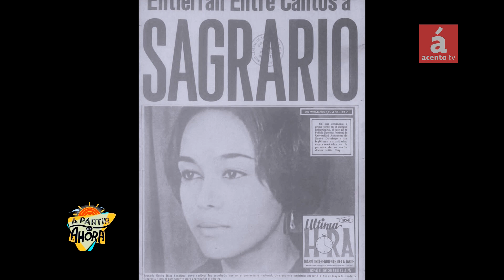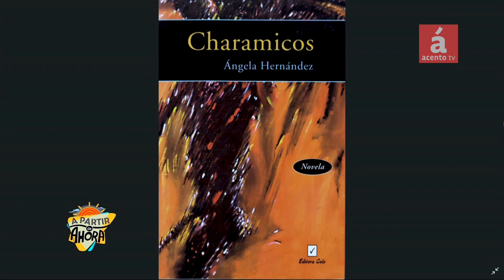"Charamicos es una muestra de lo que cuesta un paso a la libertad"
AcentoTV

-"Charamicos es una muestra de lo que cuesta un paso a la libertad". Con esta expresión resume la escritora Ángela Hernández Núñez su más reciente novela Charamicos, que está basada en los acontecimientos políticos ocurridos en la República Dominicana en el período conocido como "los doce años de Balaguer".

Publicada por el Archivo General de la Nación, Charamicos no es un libro de historia, es literatura creada a partir de acontecimientos históricos.

Ángela Hernández Núñez  explica que dedicó no menos de veinte años a su más reciente novela, de la cual puso en circulación años atrás una primera versión, pero que no satisfizo a la autora. Por eso se empeñó en revisar, mejorar y ampliar el libro.

No faltaron "consejos" para disuadirla, debido a que muchos personajes del período histórico en que discurre la novela está vivos y podrían reaccionar en su contra. "Por suerte (esas personas) no leeb", comentó Ángela Hernández Núñez.

El lector, al seguir los pasos a Trinidad y a Ercira (personajes con los mismos nombres de dos grandes mujeres dominicanas) puede sentir las tensiones  y pasiones de una época de vehemencias ideológicas y utopías, en la que la universidad estatal entra en una etapa de apertura y sirve de acicate para el crecimiento de un movimiento estudiantil vigoroso.

Ficción, historia novelada, Charamicos también provoca la reflexión sobre el papel de la izquierda dominicana en la oposición al régimen balaguerista de los doce años.

Ángela Hernández Núñez, Premio Nacional de Literatura 2016, nació en
Buena Vista Jarabacoa, República Dominicana, el 6 de mayo de 1954. Se graduó con honores de Ingeniería Química en la Universidad Autónoma de Santo Domingo (UASD).

Se describe  "narradora y poeta. Apasionada del cine y la fotografía".

Textos de Ángela Peña Núñez se han traducido al inglés, francés, italiano, islandés, bengalí y noruego; incluyéndose en importantes antologías.

Es Premio Cole de novela corta, a la novela Mudanza de los Sentidos, 2001; Premio anual de Cuento, 1997, otorgado por la Secretaría de Estado de Educación y Cultura al libro Piedra de Sacrificio; Premio Anual de Poesía 2005, otorgado por la Secretaría de Cultura al libro Alicornio y Premio Anual de Cuento, Ministerio de Cultura 2012, al libro La secta del crisantemo. Dirigió la revista literaria Xinesquema. Es Miembro Correspondiente de la Academia Dominicana de la Lengua. Integrante del Consejo Nacional de Cultura 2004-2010.